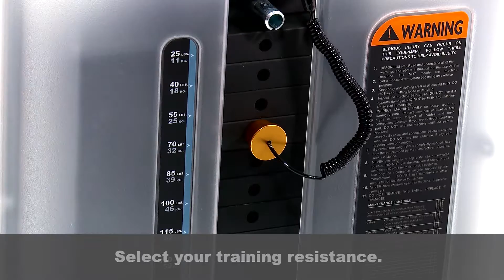FUSE XL 0900 Chest Press Usage Video 2